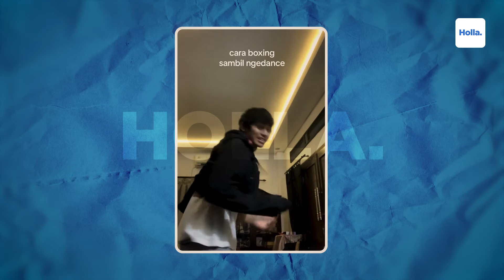Reaksi Netizen Adu Tinju Leonard Maliki Vs Satria Mahathir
Netizen yang budiman mendapat hiburan dari adu tinju Leonard Maliki dan Satria Mahathir. Dalam pertandingan tinju antara Leonard Maliki dan Satria Mahathir, Satria harus menerima kekalahan. Netizen yang berbakti menanggapi pertandingan Leonard Maliki dan Satria Mahathir, mereka berkomentar bahwa Satria asik sendiri. Nama Satria Mahathir belakangan ini ramai dibicarakan. Pasalnya, Satria Mahathir menjadi bulan-bulanan netizen yang terhormat karena aksinya. Aksi Satria Mahathir terkenal dengan brandingan 'Cogil'. 'Cogil' sendiri kependekan dari cowo gila.